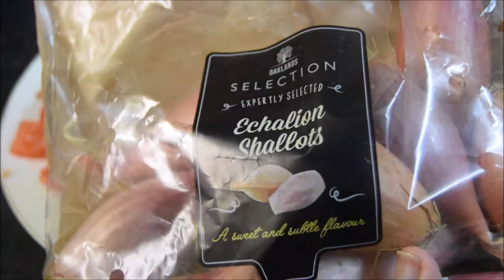வாழை இலையில் மீன் பொளிச்சது | Secret of Meen Pollichathu Kerala Version Recipe in Tamil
can say it is one of the ever best seafood recipe. I used pomfret fish for this recipe, Pomfret fish fried in coconut oil then coated with excellent spicy masala's topped both side of the fish and specially wrapped with banana leaf, properly sealed. The entire fish banana leaf packing fried with coconut oil. Banana leaf and coconut oil is the secret taste enhancing ingredient to this recipe